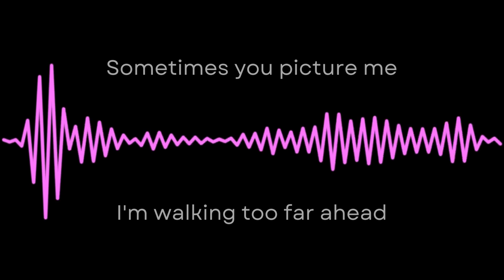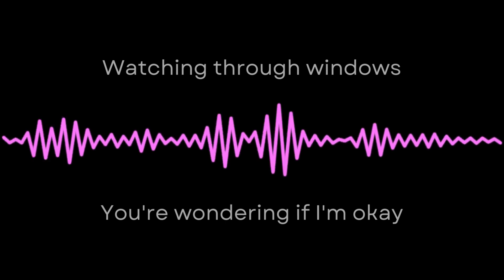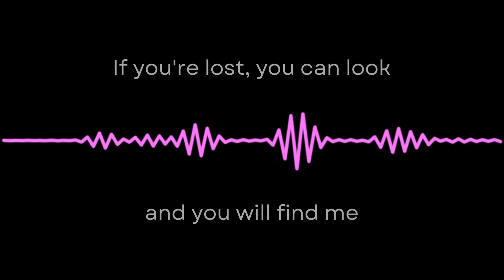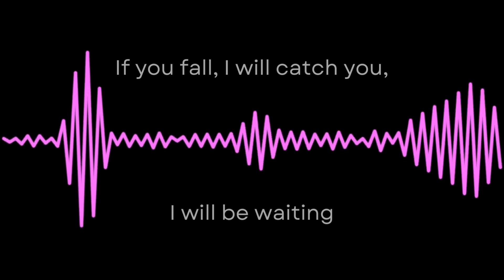Time After Time - Cyndi Lauper (Lyrics)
Welcome to Learn Lyrics!

© All rights are reserved to the owners of the music and lyrics.

Lying in my bed, I hear the clock tick and think of you
Time after

After my picture fades and darkness has
Turned to gray
Secrets stolen from deep inside (deep inside)
And the drum beats out of time

Oou say, "go slow"
I fall behind